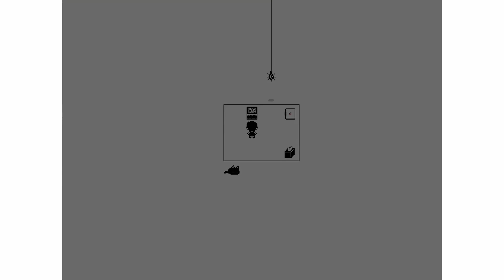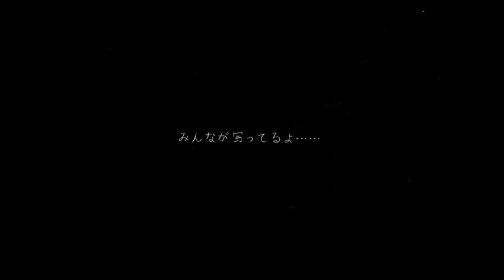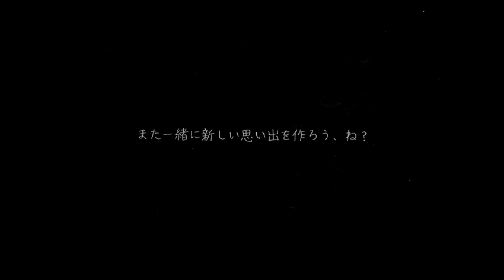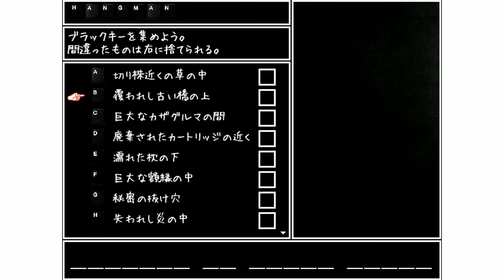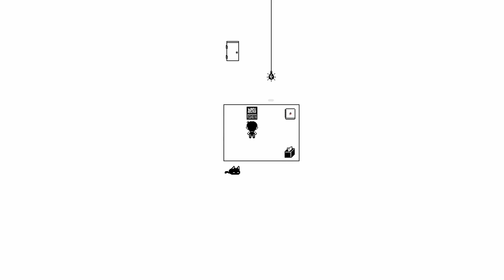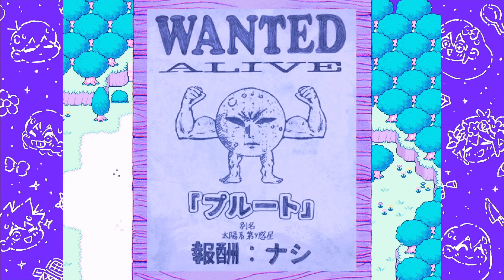こわいんだが…｜OMORI #2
（死）

※私の活動に無関係な場所で「私の名前」や「動画内での内輪ネタ」等を使うのは迷惑になるので控えて下さい。